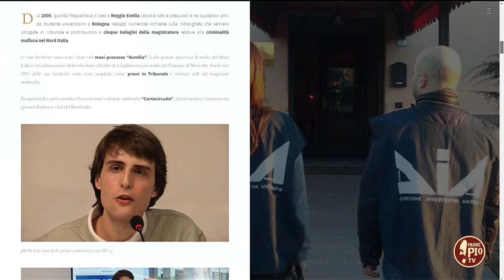Elia Minari, Fondatore Associazione "Cortocircuito" (Just Today 24 Dicembre 2022)